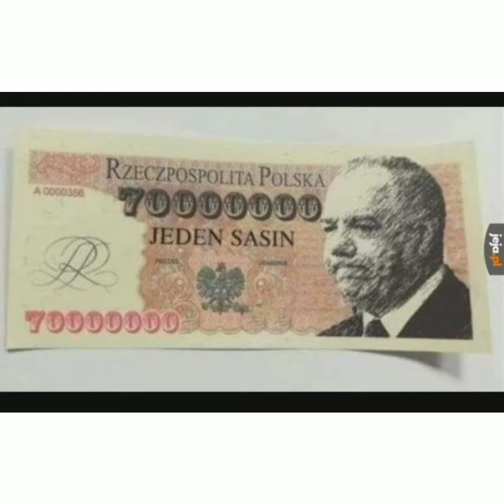PiS memy o Pisuarze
memy o Pisuarze